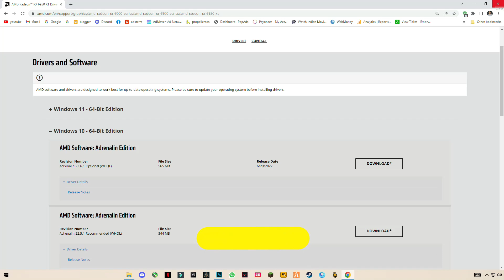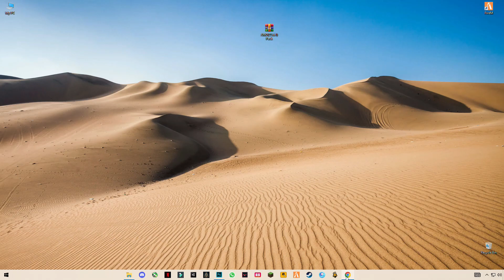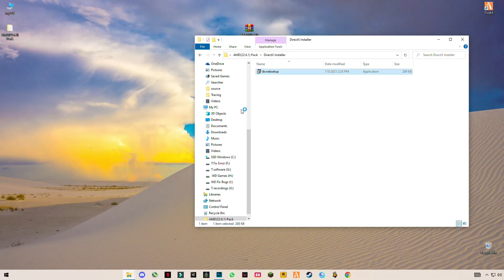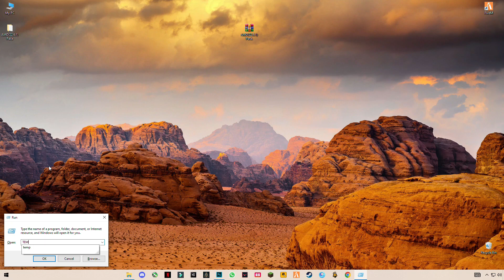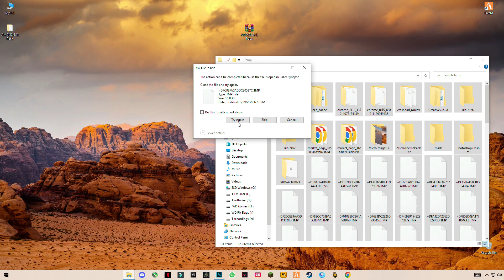AMD Software: Adrenalin Edition 22.6.1 New Update 22.6.1 Best Settings for Gaming & optimization!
RAM:   8 GB ddr3 1600 MHz
Windows: 10 pro 64 bit
GPU:   R7 370 4gb AMD Spphire
Moniter: 60 Hz
Power supply: 500 mw
▶Topic Covered Bellow:-
radeon software
amd,adrenalin 22.6.1
new amd radeon software
painel amd
amd config
adrenalin
amd 22.6.1
radeon 22.6.1
22.6.1
amd radeon software,directx 11
radeon
5700 xt
6600XT
rx 5000
configurar adrenalin
windows 10
v22.6.1
AMD 22.6.1
AMD 22.6.1 New Update
Recording